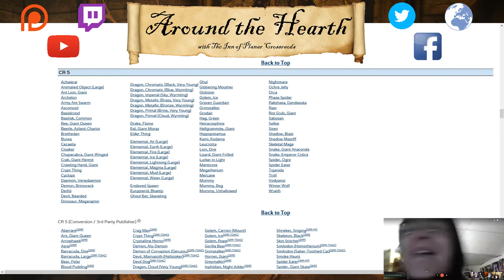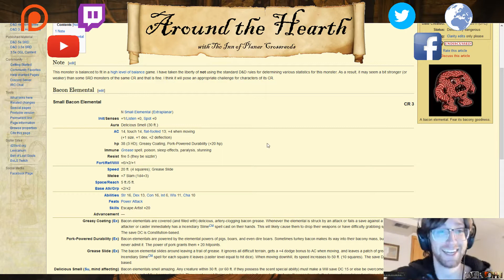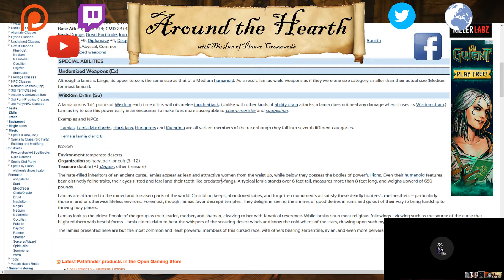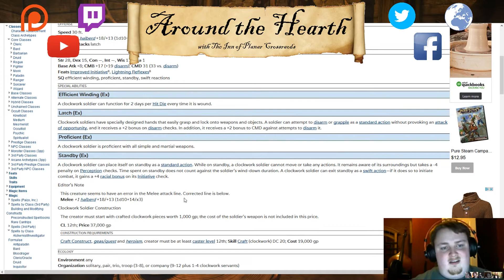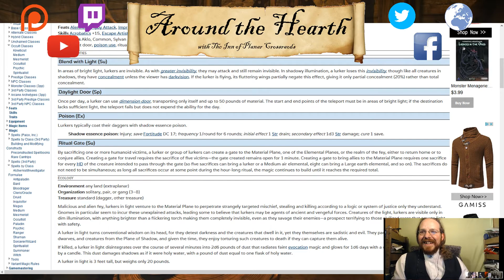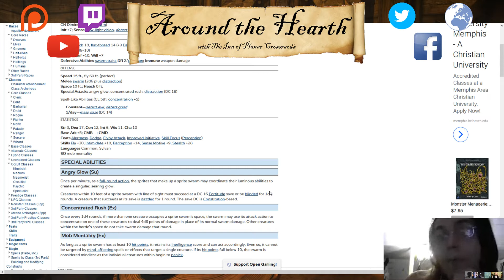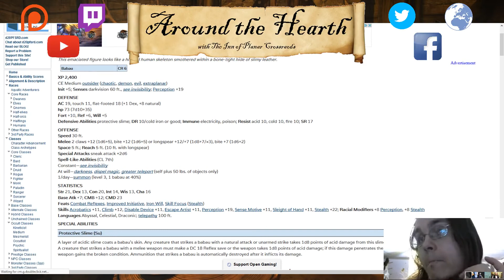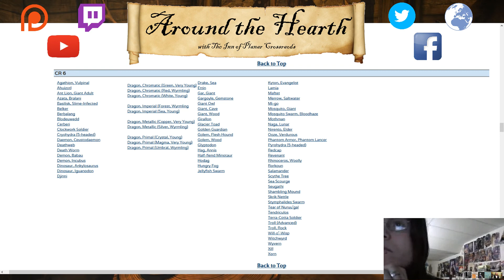Around the Hearth: Our Favorite Creatures - CR5 and CR6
In this Around the Hearth Stream we hit some interesting creatures for use in your games. Links to his channel, and our other webpages down below. ;)